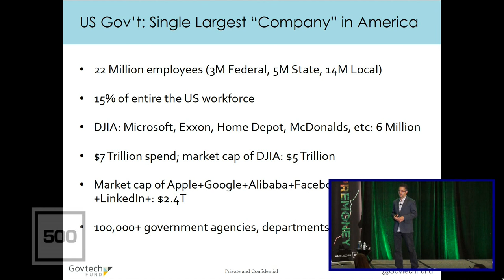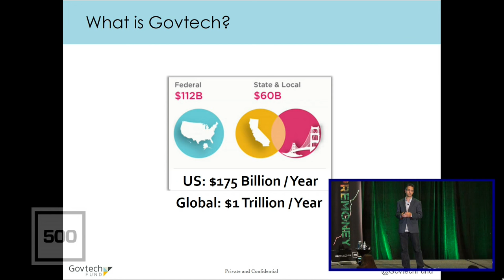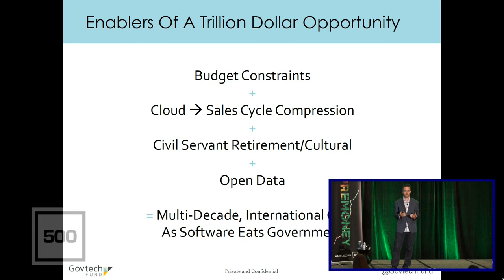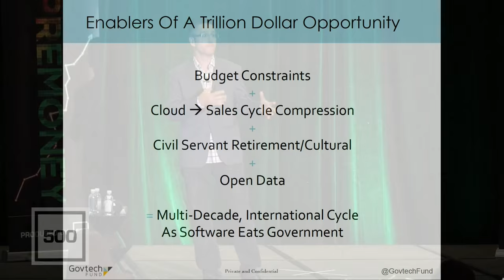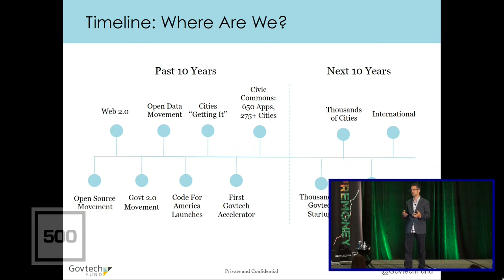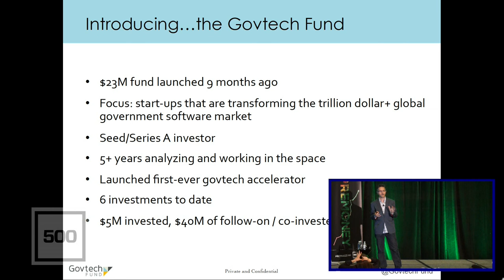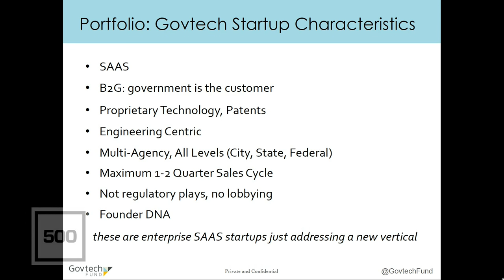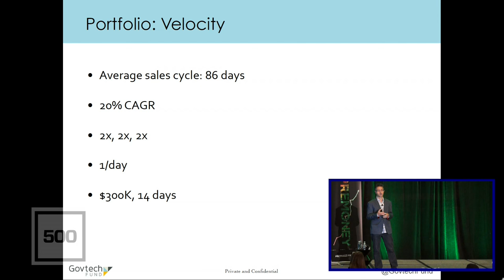[PreMoney SF 2015] Ron Bouganim: "How SaaS Startups Are Disrupting The Public Sector"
Out With The Old, In With The Govtech: How SaaS Startups Are Disrupting The Public Sector (A Trillion $$$ Global Market Opportunity)
Ron Bouganim, Managing Partner, Govtech Fund